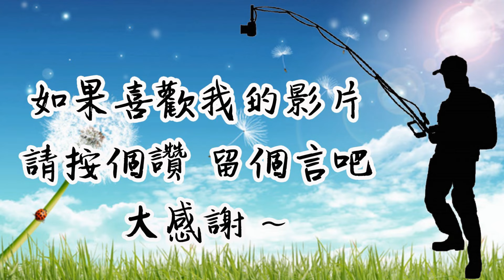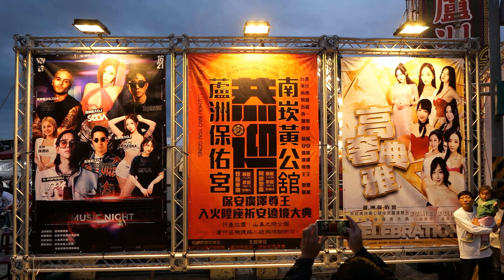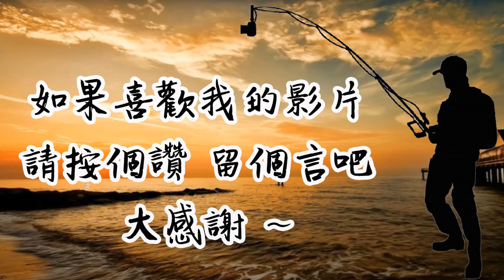【廟會文化】南崁黃公舘[完整版#1]鎮殿保安廣澤尊王回駕新廟落成入火安座遶境大典 2023-11-26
１１２年１１月２６日(農１０月１４日)(日)
南崁黃公舘鎮殿保安廣澤尊王回駕新廟落成入火安座遶境大典
臨時紅壇地點:桃園市蘆竹區(南崁五福夜市廣場)
興建新廟地址:桃園市蘆竹區山鼻二路27巷168號

五福一路(南崁夜市空地)集合整隊 上午９點出發→直行【境主 南崁五福宮 開臺玄壇元帥】→直行五福一路→左轉六福路→右轉南山路1段(陣頭原地休息午餐)→直行南山路3段4號(群鹿公司旁)【海湖福安府 輔信王公行台】→直行南山路3段【中和游公舘 關聖帝君行台】→右轉機捷路2段(陣頭原地休息晚餐)→迴轉埤腳街【蘆洲保佑宮 池府王爺行台】→直行機捷路2段→右轉南山路3段經(山鼻黃家)→迴轉南山路3段→右轉機捷路2段(寶佳峰匯接待會館)【南桃園金虎爺會 金虎將軍行台】→左轉機捷路2段999巷【三重玉安社 玄天上帝行台】→左轉山鼻二路→右轉山鼻二路27巷168巷【南崁黃公舘】(鎮殿廣澤尊王 酉時入火安座吉慶 陣頭新廟參禮圓滿)

神輿陣頭順序表
1.布條禮生
2.路關人員
3.頭旗
4.造型花車
5.北港大鑼
6.蜈蚣閣
7.礁溪白石腳新興堂 全陣
8.宋江陣
9.南崁黃公舘 鎮殿廣澤尊王 聖駕
10.東方藝術團
11.火悟空
12.天帆吹
13.官將首
14.桃園鈞天社
15.南崁黃公舘 天上聖母鑾駕＆福德正神 聖駕
16.龍鳳閣
17.板車戰鼓
18.醒獅團
19.外江陣
20.巨龍陣
21.八將團
22.大鼓弄
23.神將
24.涼傘
25.善化西羅殿一明堂 保安廣澤尊王 聖駕
     祖廟 南勢街西羅殿 保安廣澤尊王 聖駕
     主帥 南崁黃公舘 廣澤尊王四太保 聖駕
26.小法團
27.壓帆
28.搖滾車

主持:陳美因
DJ Verna
舞團:天使女團

‹海湖福安府 恭設華壇 恭迎 南崁黃公舘鎮殿保安廣澤尊王回駕新廟落成入火安座遶境大典›
行台位置:南山路3段4號
紅壇禮生:臺南舞魅嬢 神の侍女 四位(11:00~)

‹中和游公舘 恭設華壇 恭迎 南崁黃公舘鎮殿保安廣澤尊王回駕新廟落成入火安座遶境大典›
行台位置:南山路3段,機捷路2段口
紅壇禮生:花炫藝活動企劃(13:00-17:00)
中和游公舘＆萬眾人本 双帝同行
協辦單位:汐止伍眾會&嘉義同安堂

‹蘆洲保佑宮 恭迎 南崁黃公舘保安廣澤尊王新廟落成 入火陞座遶境大典›
行台位置:山鼻之戀公園(桃園市蘆竹區機捷路2段與埤腳街口)
紅壇禮生:臺南舞魅孃 神の侍女(多多、綺綺、冰冰、coco、小漾、恩恩、YUYU、Jessica)
14:00~21:00
君玲人力公關服務團隊10位
主持:焦凡凡、徐瑋吟
節目順序
DJ Amber NA 藍星蕾 14:30～15:30
DJ  22BULLETS     15:35~16:45
DJ TPA 16:40～17:40
DJ Danny   17:45～18:45
DJ SODA  18:50～19:50
DJ  INQUISITIVE   19:55~20:55

‹新港奉天宮南桃園金虎爺會 恭迎 南崁黃公舘廣澤尊王入火陞座祈安遶境›
行台位置:蘆竹區機捷路2段(A10山鼻捷運站旁)
主辦單位:南桃園金虎爺會、南桃園金琥愛心關懷協會
紅壇禮生:臺南舞魅嬢 神の侍女(雪兒、雨晴、米可、采采、米米、喬喬)  14:00-21:00
紅壇主持:安導 13:00
協辦單位:彰化翔威壇、建園媽慈善會、桃園渠安府
紅壇禮生:君玲人力公關服務團隊8位
主持人:張希希
舞台活動(下午２時起)
樂天女孩《宋宋·儷軒·慧慧·卉妮·若潼》
Sky Jazz- 天爵樂團
張希希
DJ Debbie
DJ Gina
草屯囝仔
皇后舞團
歐嗨唷舞團
新加坡巨星 Amber Na 藍星蕾 嗨翻演出(16:00)

‹三重玉安社 虔設華壇 恭迎 桃園南崁黃公舘保安廣澤尊王入火安座遶境大典›
行台位置:桃園市蘆竹區機捷路2段975號
紅壇禮生:臺南舞魅嬢 神の侍女 六位(15:00~)

‹桃園水汴頭池靈宮 鳴燦聖臨 南崁黃公館鎮殿廣澤尊王入火安座祈安賜福遶境大典›
地點:桃園市蘆竹區山鼻二路72巷168號(南崁黃公舘)

‹草屯朝玄宮朝玄會 慶贊 南崁黃公舘保安廣澤尊王入火安座祈安遶境大典›

‹桃園市議員劉勝全＆青龍煙火雞皮＆南崁.大義.濤江.曉輝 聯合炮贊 南崁黃公舘入火陞座祈安遶境大典›

‹蚵寮燉煌會 榮幸擔任 南崁黃公舘入火安座大典 轎班一職›
感謝  大內親友 邀約
蚵寮 燉煌會
玄聖壇 海口轎班團
台南虔心轎班會
佳里吳公館
一同轎班一職

‹美姬女孩 擔任 南崁黃公舘 恭祝保安廣澤尊王 新廟建成入火陞座遶境大典 布條禮生›

‹台南成功武館宋江陣 出軍 桃園南崁黃公舘新廟入火安座祈安遶境大典›

‹龍德天師府 擔任 桃園南崁黃公舘 天上聖母轎伕›

‹元長金勅順開路鼓 出軍 南崁黃公舘保安廣澤尊王入火陞座祈安賜福繞境大典›

‹西羅殿六分寮一明堂 鎮殿六館主 善化轎友會 慶贊 南崁黃公館入火安座›

～～～ 資料來源：＊北部愛看廟會時刻區 廟會資訊站 ～～～